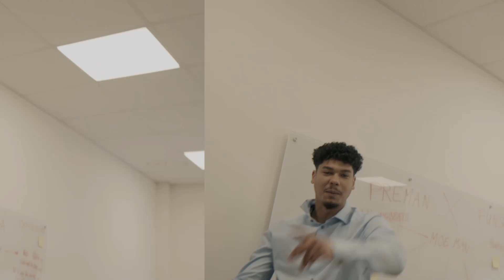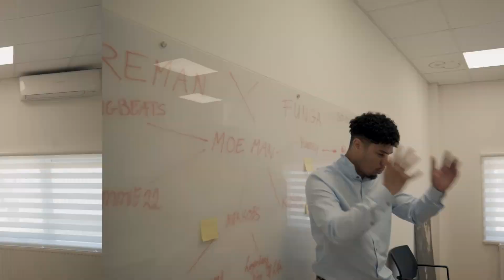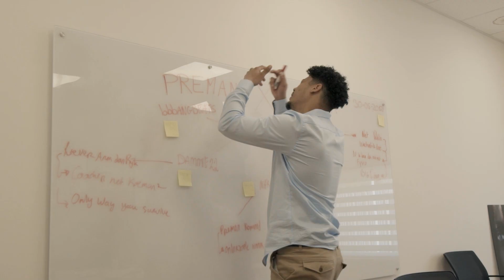Dammie22 - Moe man ft. Nakkoes & Ramsy Prod. Dj Kubes (Preman Musik OFFICIAL video)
Official Video for “Moe man” by Dammie22, Nakkoes & Ramsy

Produced by: Dj Kubes

Freemen ent. at Preman Studios Amsterdam, The Netherlands

Though controversial, the name Preman Musik has been chosen intentionally, well aware it might bring about negative connotations. Truth be told, there are several ways to interpret the word 'Preman'.

Some say gangster, some say outlaw... for us, it’s a way of living deriving from 'vrij man'.
Not bound to the tangles of the System, answering only to the Almighty.

Produced by bbbangbeats for FREEMEN Entertainment